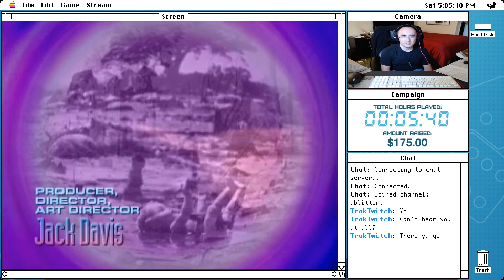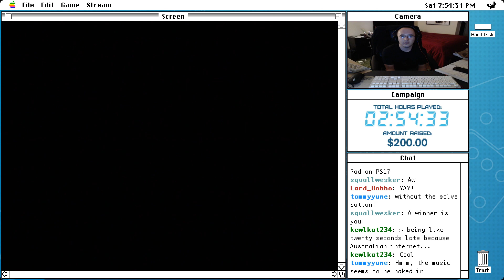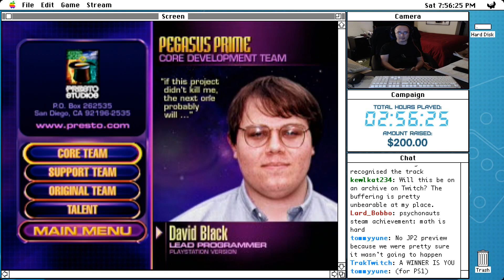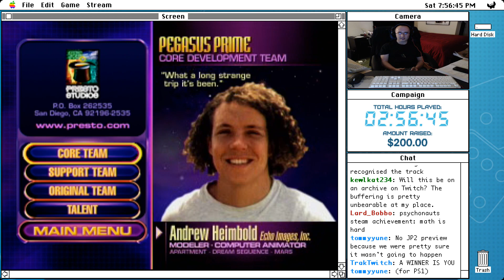Extra Life 2016 - The Journeyman Project: Pegasus Prime PSX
For Extra Life 2016, I streamed the unreleased, ultra-rare Japanese PlayStation version of The Journeyman Project: Pegasus Prime, with all charitable donations going to UCSF Benioff Children's Hospital. This was made possible because I am one of the programmers on the modern re-release of the game on GoG, and most recently on Steam. Presto kindly furnished me with a copy of the golden master CD-ROM discs for reference, as I backported features that were once exclusive to this version.